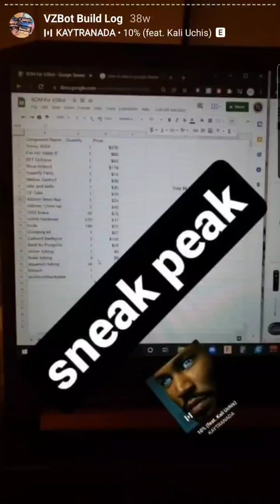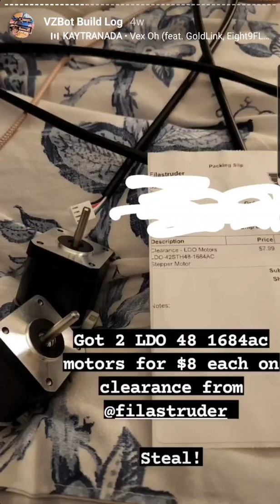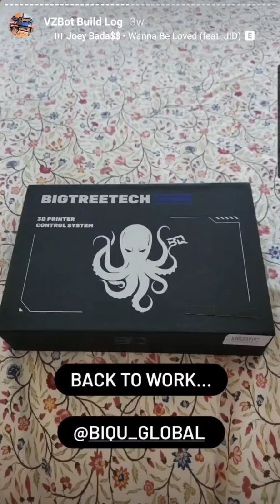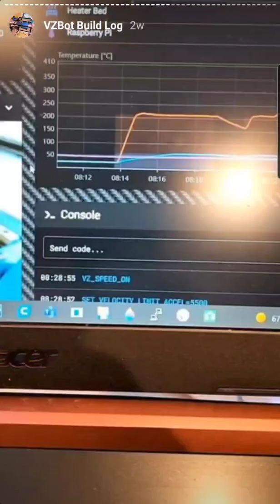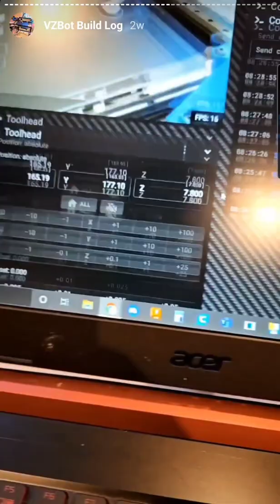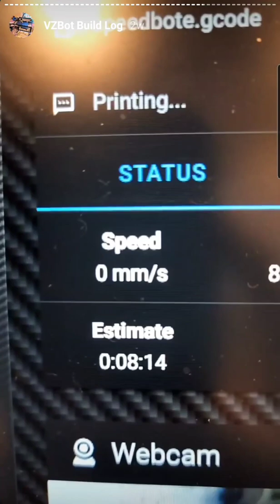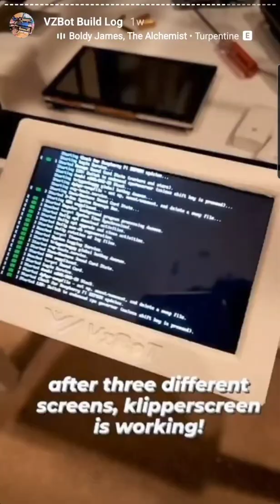My Vzbot Build Log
This was my documentation of the Vzbot build through instagram stories. Here it is in video form!

3Dferoze specializes in on-demand 3D printing to fit your needs. Visit 3Dferoze.com for more information.